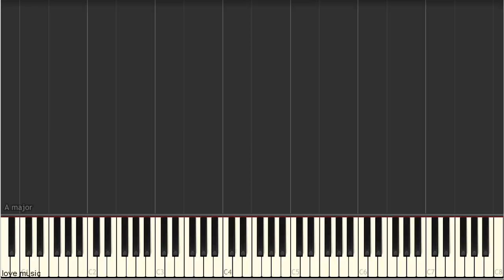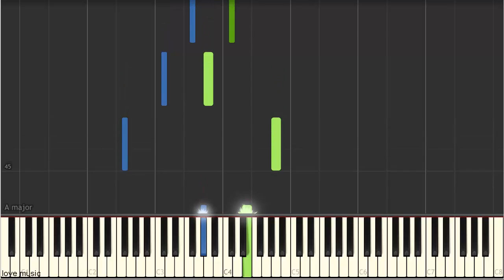River Flows In You - Yiruma - Piano Tutorial (Synthesia)